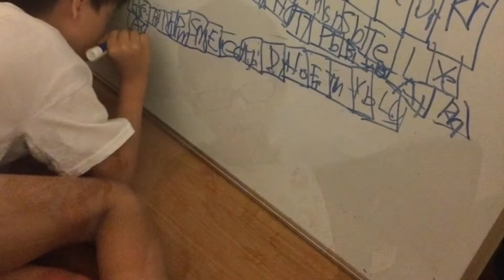Happiest 18th Birthday to our Boy Wonder! We love you! ❤️